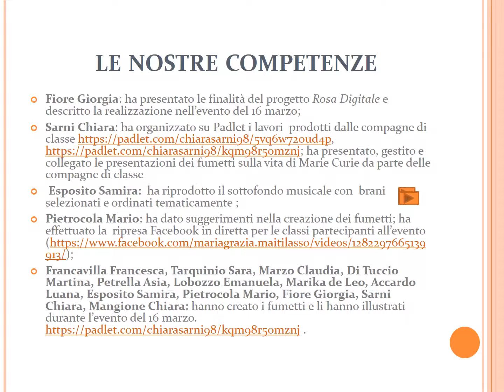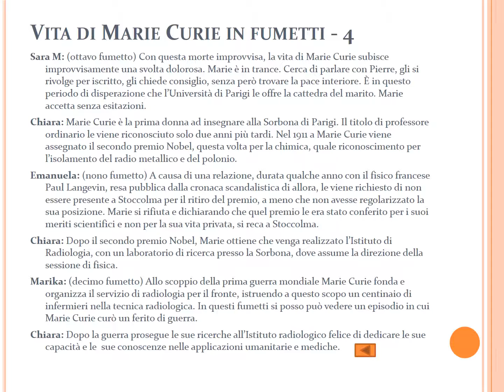5DL presentazione rosadigitale